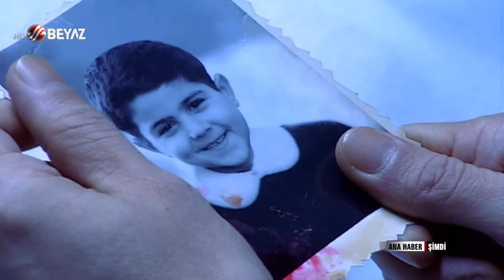KV | Polat Morgta